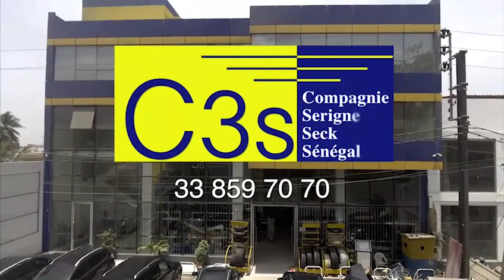Akassa Samb, Goudi Serigne Saliou Khassida Wakana inauguration Mosquée Massalik PARET 1